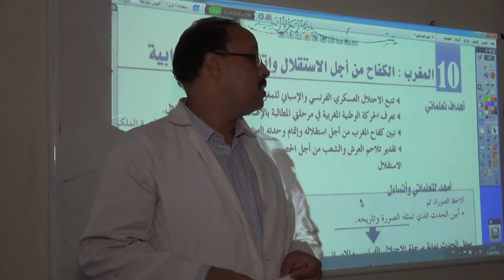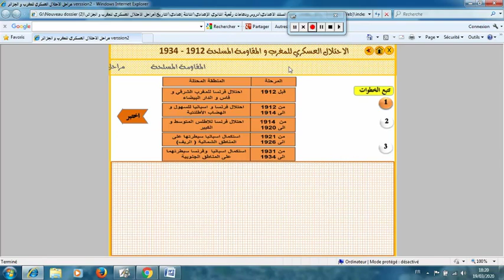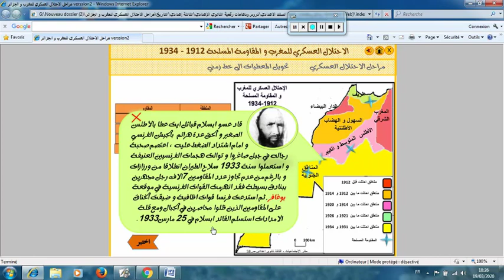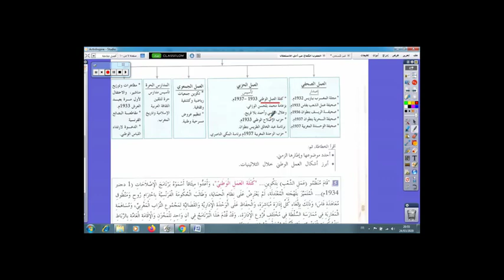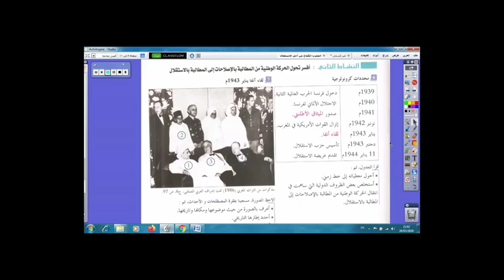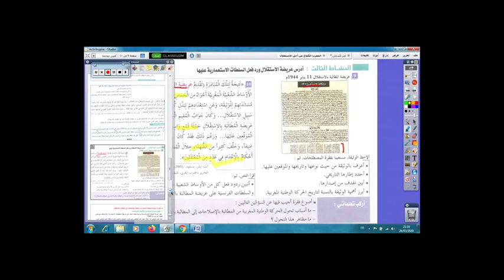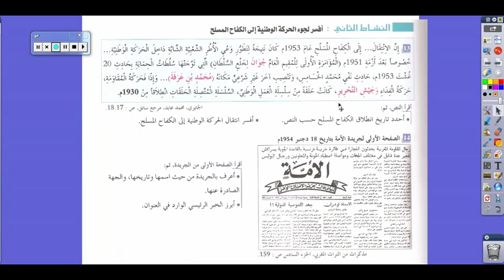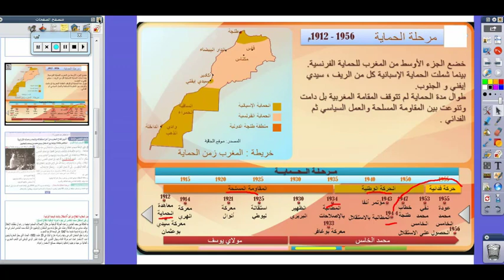المغرب والكفاح من اجل الاستقلال واتمام الوحدة الترابية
الاجتماعيات
الثالثة اعدادي
اع.التعاون
الاستاذ نور الدين توبالي